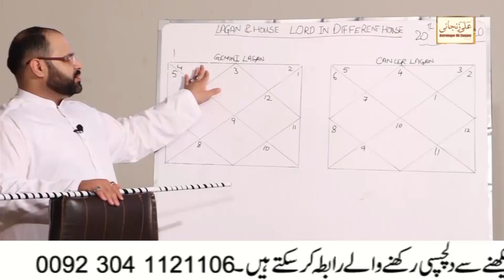Money Saving | How to Save Money Astrology Remedy Sadqa Wazifa Gemstone Astrologer Ali Zanjani